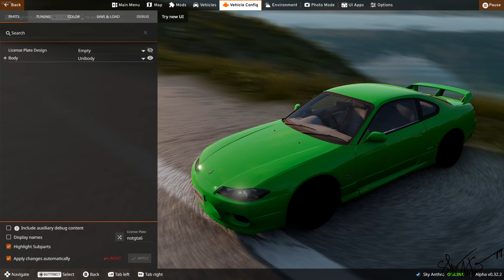BeamNG.Drive: Driving Around Lake Farsoe! 4K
A nice Lake map with a city an mountains ^-^

Logitech G920 Force Feedback Wheel with H-Shifter

PC Specs: GIGABYTE B550M Aorus Pro Motherboard
Corsair RGB Vengeance 64gb DDR4 3600mhz RAM
Gigabyte Nvidia Geforce RTX 3060ti 12gb Graphics Card
An some nice fans ^-^